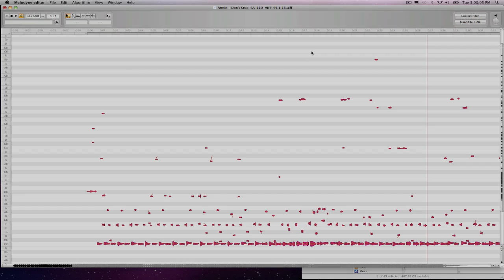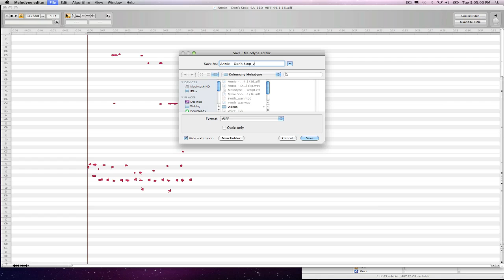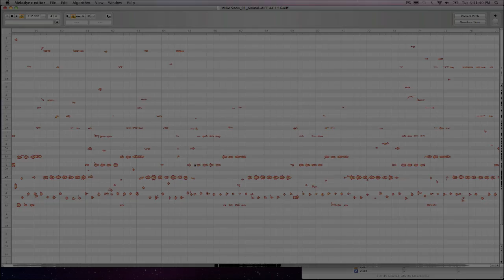Celemony Melodyne Editor Features for DJs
Celemony Melodyne Editor features Direct Note Access, which allows you to manipulate single notes within polyphonic material. This video looks at Melodyne Editor's implications in for DJs and producers who want to isolate vocals from full stereo mixes or remix songs with or without the track stems.